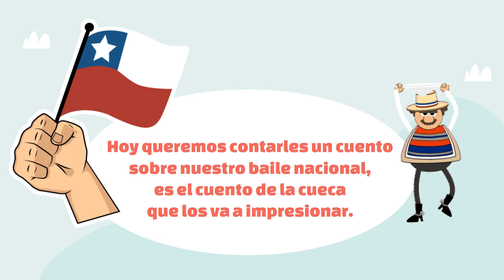El cuento de la Cueca Chilena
Programa de Integración Escolar